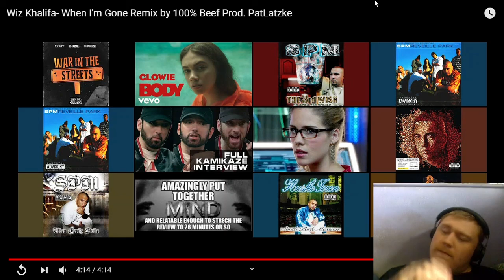Reaction to When I'm Gone Remix by 100% Beef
Want to help support me